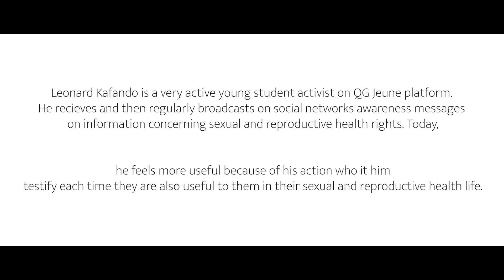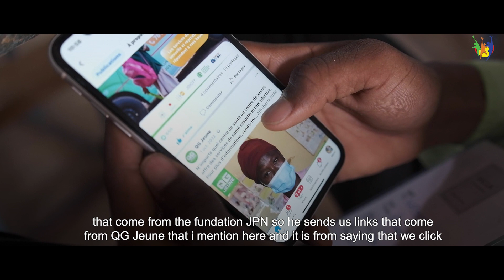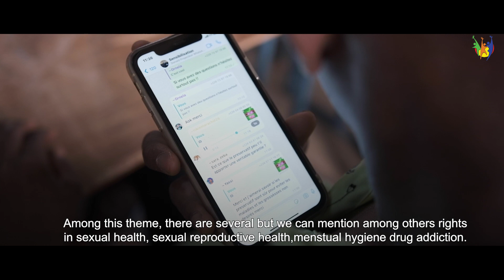« Les réseaux sociaux sont un moyen efficace de sensibilisation », Léonard KAFANDO, jeune activiste.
Dans le cadre du projet « Renforcement des capacités des adolescents et des jeunes à exercer leurs droits en matière de santé sexuelle et reproductive au Burkina Faso », la plateforme QG Jeune a été mise à contribution pour sensibiliser les jeunes sur les. Un moyen efficace selon le jeune activiste Léonard KAFANDO.